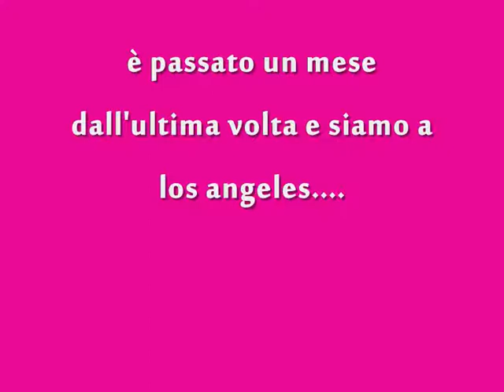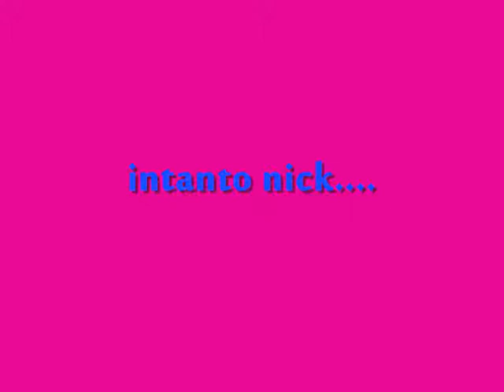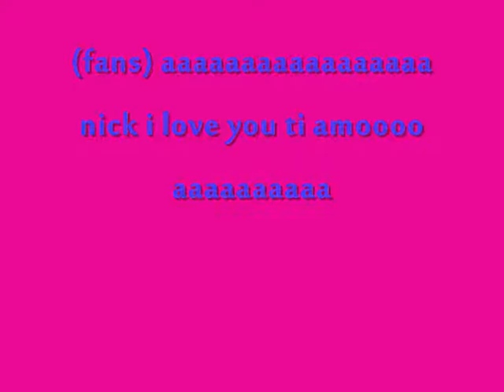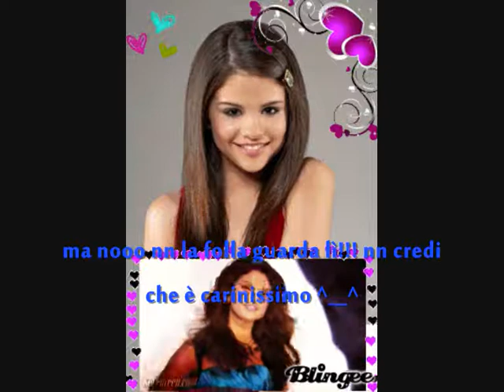ep.1 rock star 3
è passato un mese e sono a los angeles
demi joe e sele fanno spese le ragazze vedono un vestito fantastiko e joe glielo compre demi lo ringrazia baciandolo:)
joe e demi si mettono alla prova x vedere se joe riesce a urlare che lui ama demi.
lo fa e demi lo ricopia.
intanto nick pensa sempr a sele ma miley li dice di smetterla ma lui la rimprovera dicendole che lei è solola finta ragazza quindi nn deve dire niente.
lui decide di uscire ma si ritrova le fans a inseguirlo nello stesso tempo arrivano demi sele e joe e vedono tutta quella folla mentre sele vede qualcosa a terra.